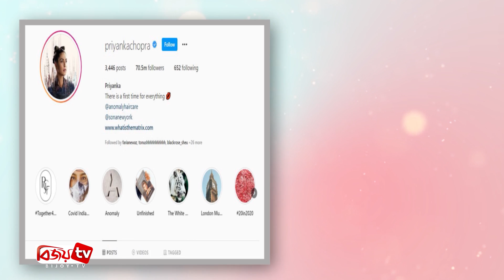স্বামীর সঙ্গে ১০ বছরের বয়স পার্থক্য নিয়ে যা বললেন প্রিয়াঙ্কা । Priyanka । Nick| Bijoy TV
গেলো ২২ নভেম্বর হঠাৎ করেই ইনস্টাগ্রামে নিজের নাম থেকে স্বামীর পারিবারিক নাম ‘জোনাস’ সরিয়ে ফেলেন বলিউডের ‘দেশি গার্ল’ প্রিয়াঙ্কা। এরপর থেকেই এই জুটির সংসার ভাঙার গুঞ্জন চাউর হয়। যদিও সেটিকে মিথ্যা বলে জানান প্রিয়াঙ্কার মা মধু চোপড়া।
তবে এ বিষয়ে এখন পর্যন্ত কোনো কিছুই বলেননি প্রিয়াঙ্কা-নিক কেউই। সম্প্রতি ‘জোনাস ব্রাদার্স ফ্যামিলি রোস্ট’ নামের একটি শোতে হাজির হন প্রিয়াঙ্কা।
শো’তে প্রিয়াঙ্কা চোপড়াকে তার ১০ বছরের ছোট স্বামী সঙ্গীতশিল্পী নিক জোনাসকে নিয়ে প্রশ্ন করা হয়। তখন জবাবে প্রিয়াঙ্কা বেশ রসিকতা করে বলেন, তারা সবসবময় একে অপরকে বিভিন্ন কিছু শিখিয়ে থাকেন। এই যেমন, টিকটক সম্পর্কে প্রিয়াঙ্কাকে আইডিয়া দেন নিক। আর সফল অভিনয় ক্যারিয়ার নিয়ে স্বামীকে আইডিয়া দেন প্রিয়াঙ্কা।